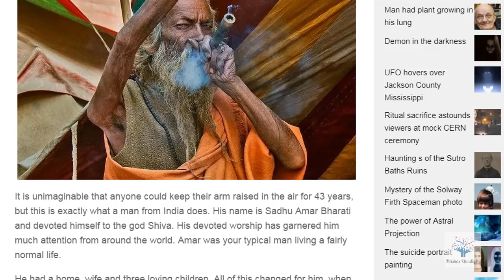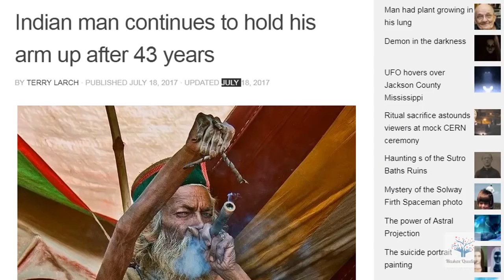Ninkii 40 Sano Gacantiisa Kor u Taagayay Maxaa Ku Dhacay? [YAABKA YAAKII (7)]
ninkaan 44 sano gacantiisa kor ayuu u taagayay marnaba ma soo dejin taasoo arin yaab ah noqotay cawaaqib xunna gacantiisii ku reebtay.